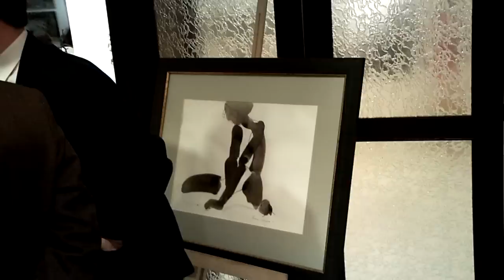Вернісаж львівських художників у Відні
Російський культурний центр, м.Відень, 1 березня 2011 р.